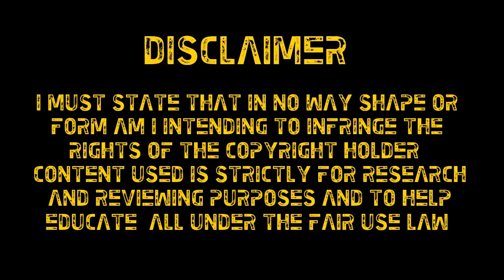Emiliano Martinez ● Saves, Catches & Passes - 2017/2018 ● Getafe CF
Damián Emiliano Martínez is an Argentine professional footballer who plays as a goalkeeper for Premier League club Arsenal. This video is a collection of his best saves, catches and passes during the 2017/18 season while on loan at Getafe in La Liga. Martínez has since joined Reading on loan for the 2018/19 season.

Got old, unused football kits?